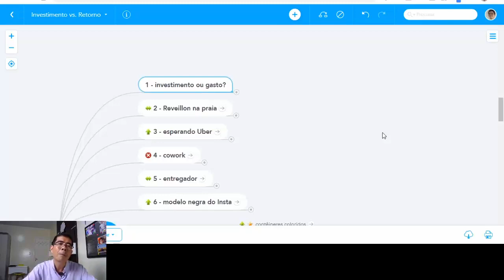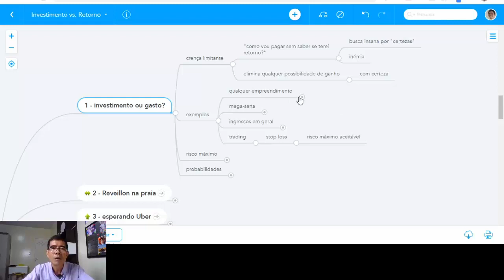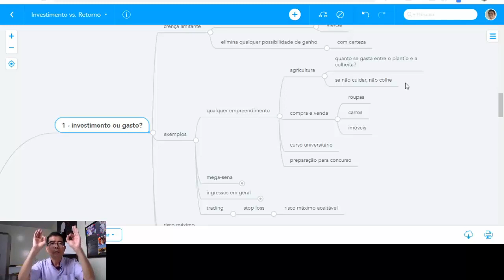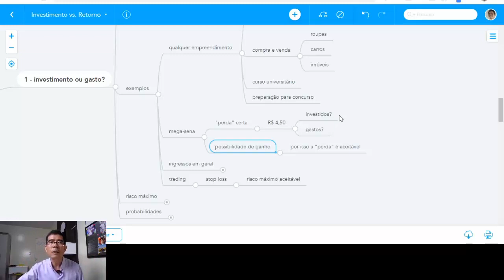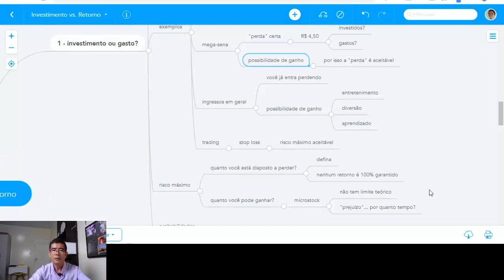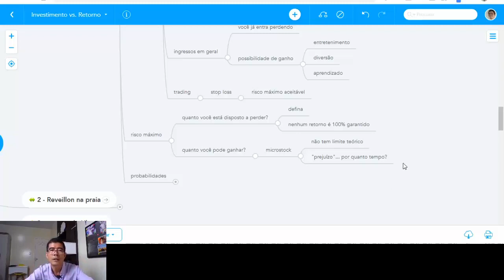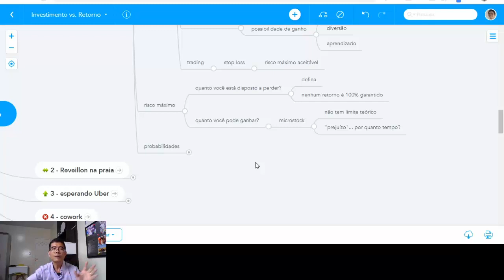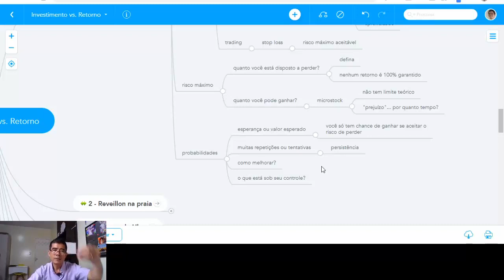VENDER FOTOS | Vale a pena gastar sem saber se vai ter retorno?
Estou testando na própria pele.
Aqui está a minha opinião.

QUER TER AULAS PARTICULARES COMIGO? ↴

QUER QUE EU DÊ UMA OLHADA NAS SUAS FOTOS? ↴